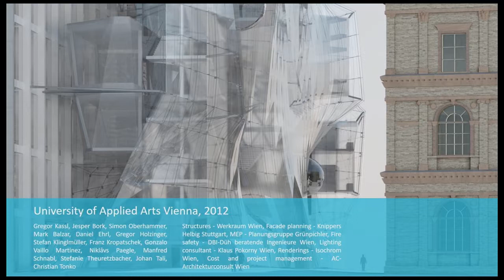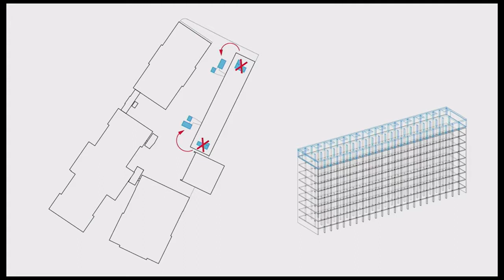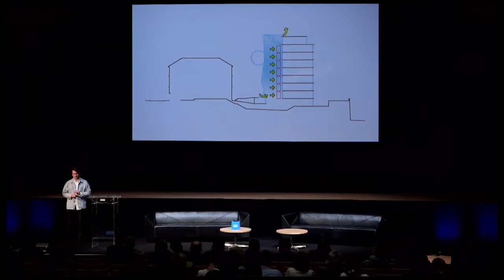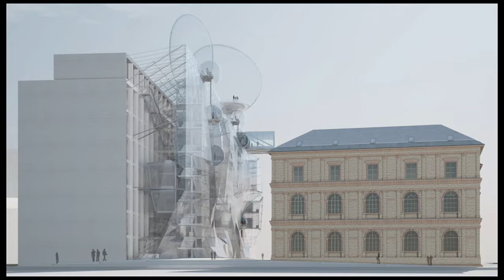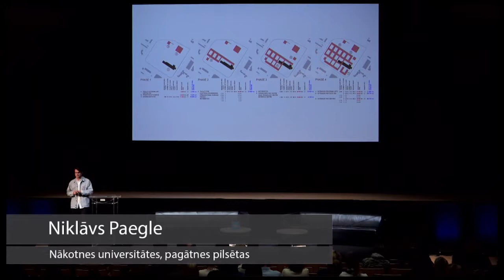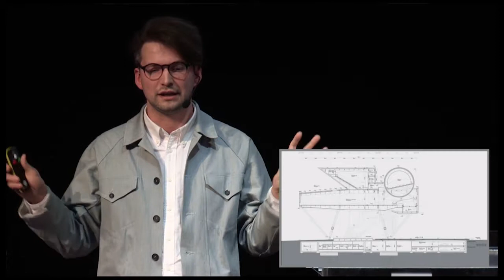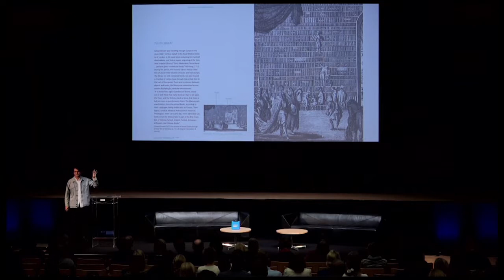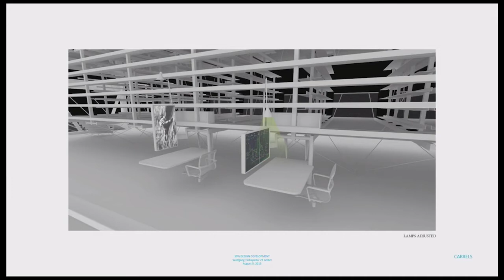2-2 Niklāvs Paegle @ Schmaeling 2017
A speech by Niklāvs Paegle: Universities of the future, cities of the past at international Schmaeling's conference 2017.